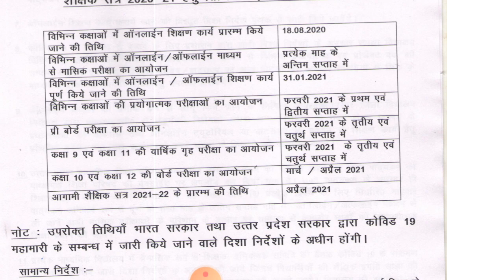up board academic calendar 😲😲😲😲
up board exam date 2021 up board academic calendar up board compartment exam online form up board compartment exam date 2020 cbse board exam date cbse board compartment exam news